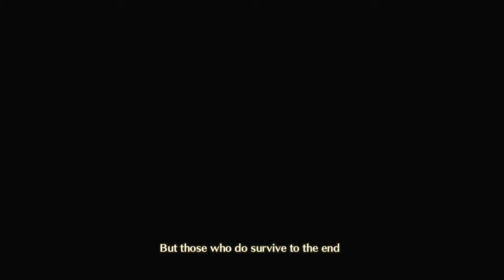Xenoblade Chronicles 3 -Part 1- Your Lives are Ours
We hop into Xenoblade Chronicles 3 and meet Noah and the gang who introduce us to the wide world of Aoinios where we are thrown straight into battle against an Agnus Army.

Sorry about the Audio. I've been having issues recently. It should be a little louder next time.

Xenoblade Chronicles 3 is a role-playing video game developed by Monolith Soft and published by Nintendo. It was released worldwide for the Nintendo Switch on July 29, 2022.